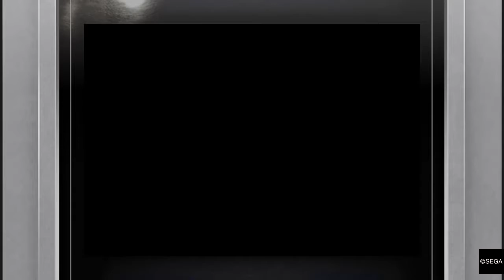Yakuza 0 - Premium Adventure - Part 034